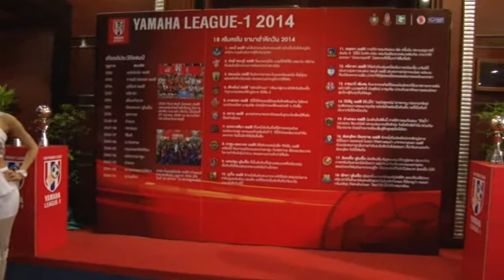งานแถลงข่าวความพร้อม ยามาฮ่า ลีก วัน 2014